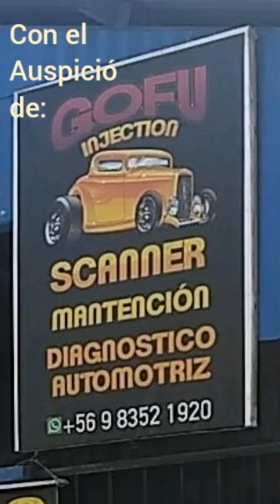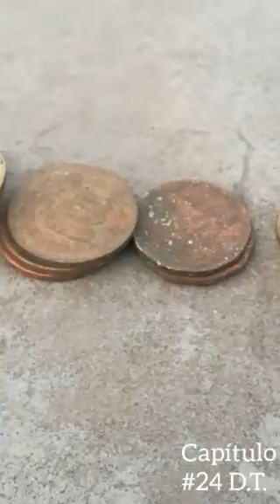Monedas y juegos en un parque.